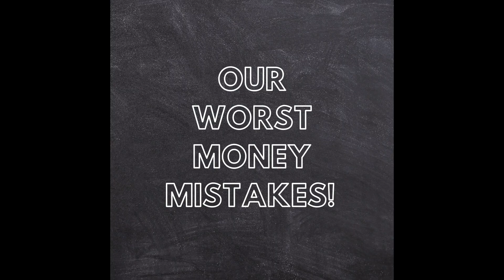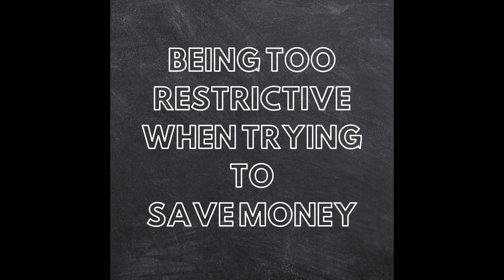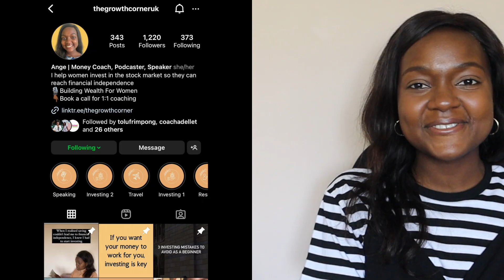OUR WORST MONEY MISTAKES IN OUR 20s! Money Mistakes To Avoid!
Today I've got a collaboration with a fellow money coach! In today's video myself and Ange walk through our worst money mistakes in our 20s! If you're trying to avoid any financial mistakes and want to hear about our own experience, this is the video to check out!

100 Property Investment Tips (UK Based)

**MY EQUIPMENT:**
Desk table

ABOUT ME

** TIME STAMPS **

00:00 Intro
00:54 Mistake #1
02:34 Mistake #2
05:06 Mistake #3
07:26 Mistake #4
11:10 Mistake #5
14:17 Key learnings
16:21 Summary & Support